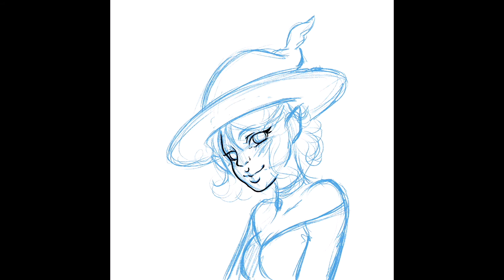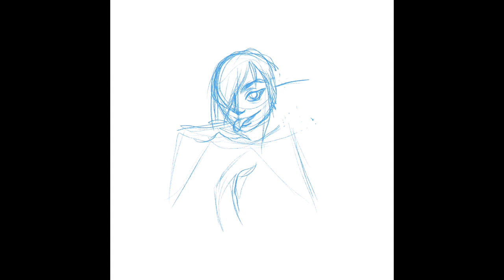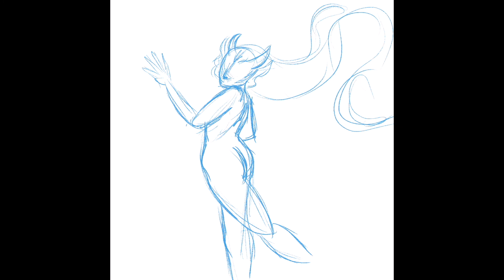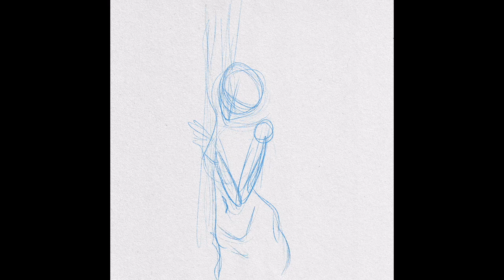Drawtober 2020 week 1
Week 1 of drawtober! You can find the finished art on my instagram

Bed Bugs - Coyote Hearing
Kindergarden - Coyote Hearing
Nocturnally - Amulets
Phantom - Density & Time
Spider Legs - Dyalla
The End - Coyote Hearing
Under The Rug - Density & Time